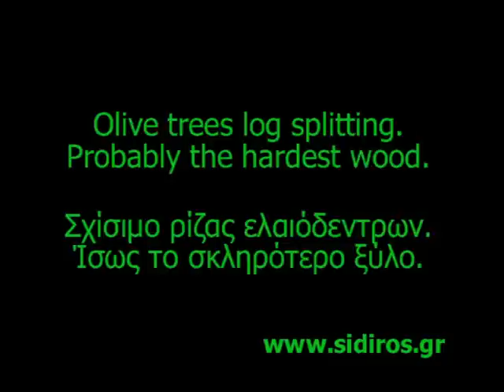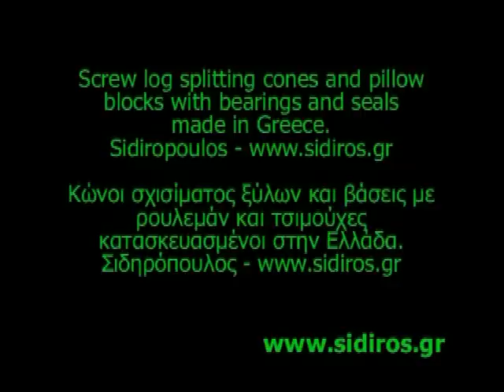olive trees screw cone log splitter 2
Επισκεφθείτε την ιστοσελίδα μας και δείτε τα προϊόντα μας με τιμές στο ηλεκτρονικό μας κατάστημα